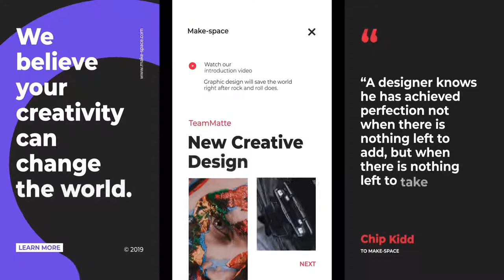Mood Instagram Stories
Mood Instagram Stories Product Information:

    10 Fully Customizable Stories
    Fast Render